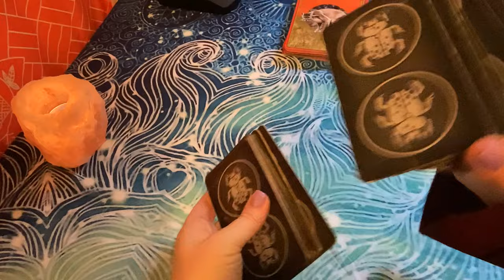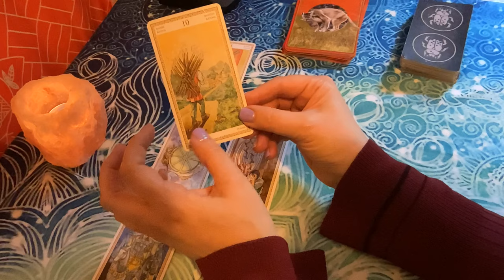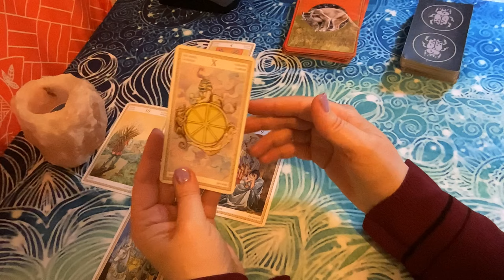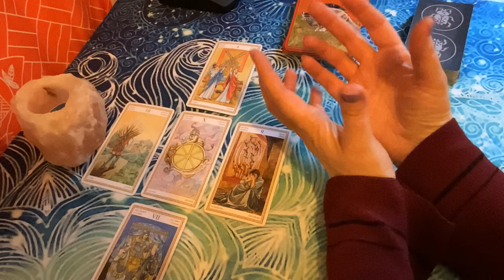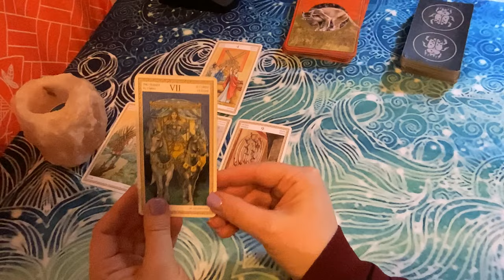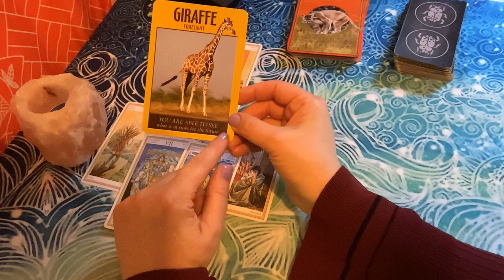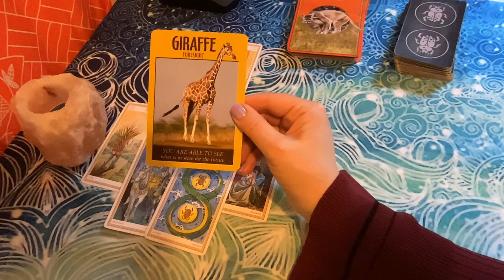CAPRICORN MAY 2024 / Reasons why you can’t carry other people’s baggage!.....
This is your monthly tarot reading for May 2024:  This is a general reading so please take what resonates with you.